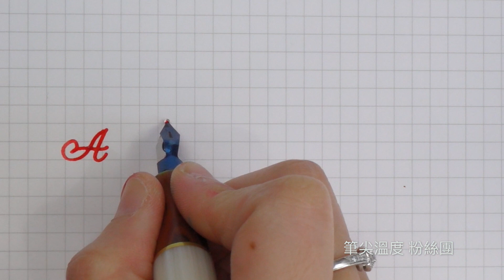【筆墨試寫】ornamental圓線尖＋Akkerman彈珠墨水